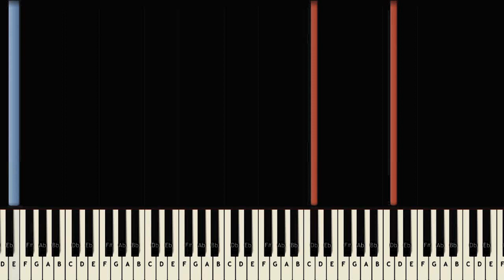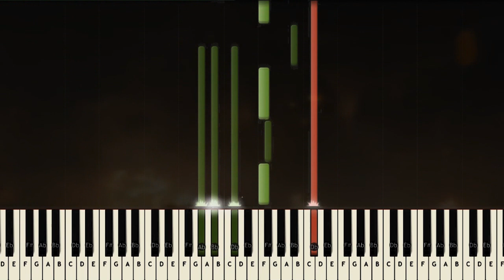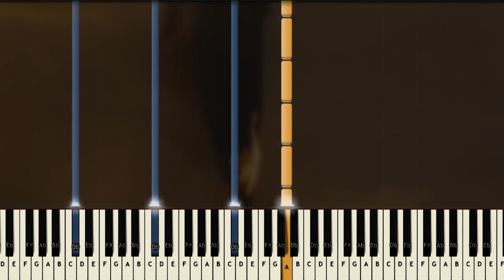Imagine Music - Clair de Lune | Digital Recreation | Godzilla: King of the Monsters | Whalezilla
I redid/revamped my original digital recreation by adding the intro thing and a couple more additions. Hope you enjoy it! Feel free to use it in whatever you want but at least give credit.